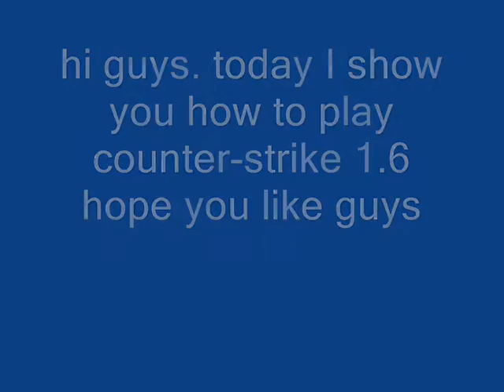Playing Counter-Strike 1.6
playing counter-strike 1.6 to pass the time haha :)
and I'm using the name (Gordon Freeman) for the game Half-Life